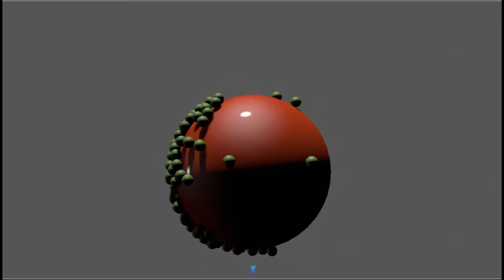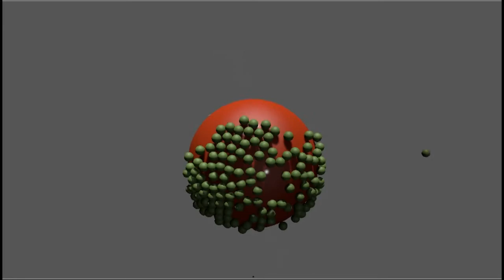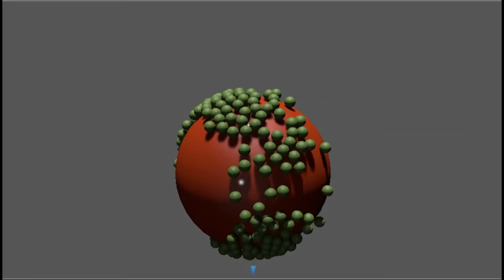Audio visualization(cinema 4D)